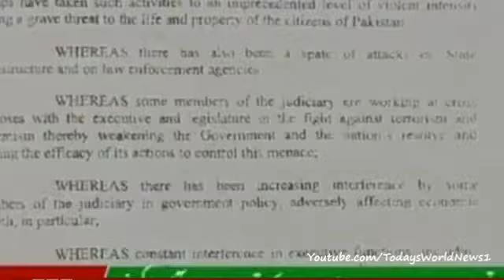Pakistan's Musharraf charged in treason case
A court in Pakistan has charged former military ruler Pervez Musharraf with treason, the first army chief to face such a prosecution.

Mr Musharraf is accused of unlawfully suspending the constitution and instituting emergency rule in 2007.

He pleaded not guilty and has always claimed that the charges against him are politically motivated. He could face the death penalty if convicted.

Mike Wooldridge reports.